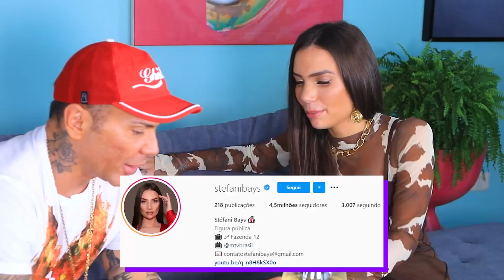EU NUNCA COM STÉFANI BAYS!!!